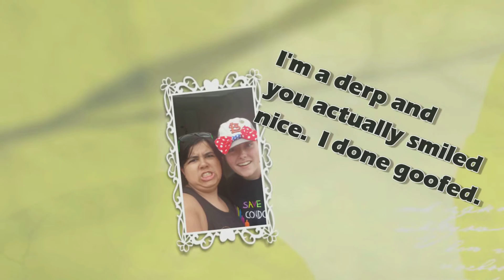JAM Vlog #12 - Jackie Is off to Drum Corps!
Even though we recorded the exact same thing in the beginning, I knew I should post it anyway. Also, I did some more clips shortly after you left. And I even added music to be all fancy!